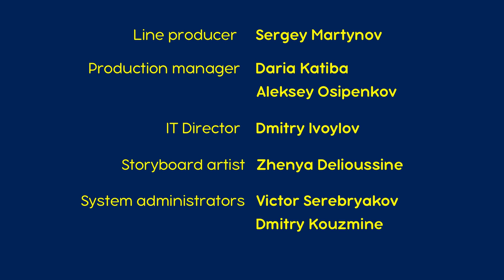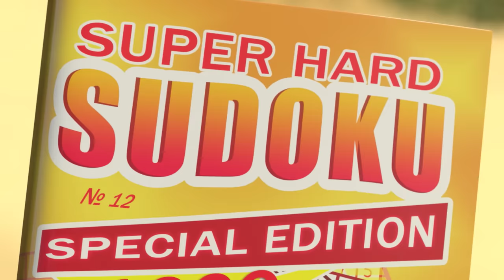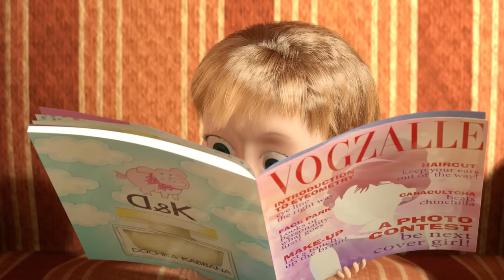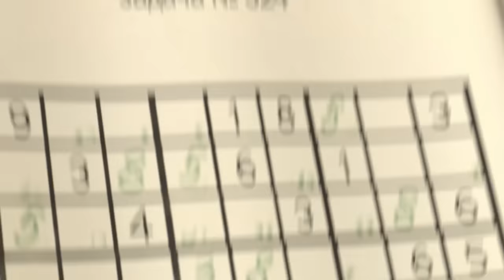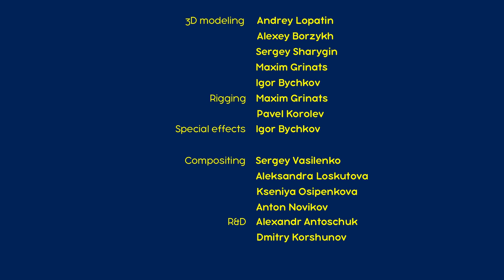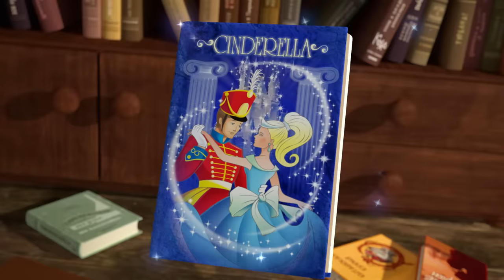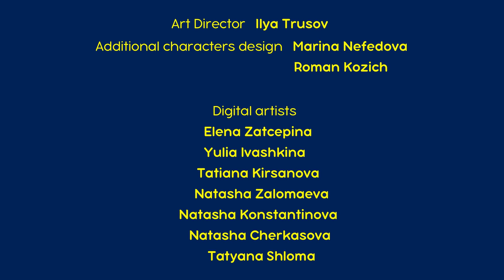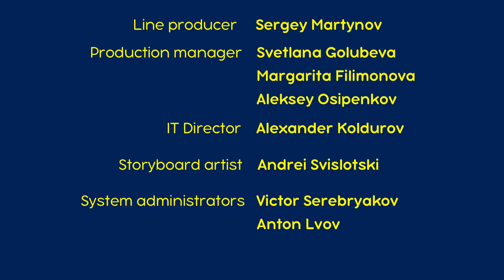माशा एंड द बेयर 🎸💇‍♀️माशा एक फैशनिस्टा हैं🧚‍♀️🦴(29, 40, 50, 48) Masha and the Bear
माशा एंड द बेयर 🎸💇‍♀️माशा एक फैशनिस्टा हैं🧚‍♀️🦴 Masha and the Bear
सुपरहिट गाना! 🎸💕 (एपिसोड 29), ताक़त जो दिल दहलाए 🎀(एपिसोड 40), फ़सलों का त्यौहार 🎃✨ (एपिसोड 50), 👨‍🔬🐻भालू का पूर्वज 🐻👨‍🔬(एपिसोड 48)